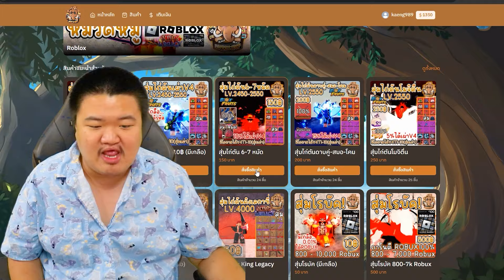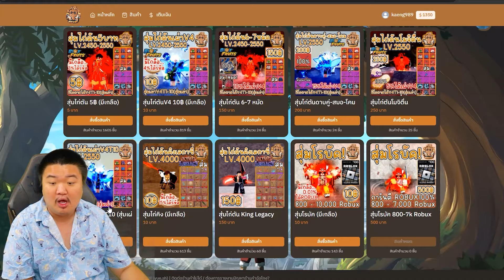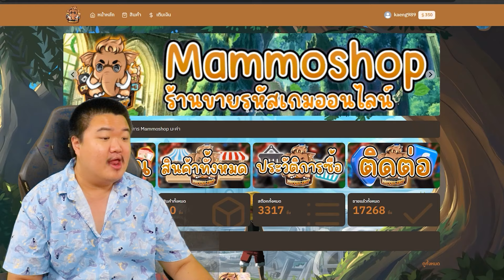สุ่มไก่ตันดาบคู่ได้โคมจิ้งจอก7หมัด - Roblox Blox Fruits 🦊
ใครได้รหัสไหนยังไงเม้นบอกหน่อยนะจ้า ขอบคุณมากๆครัฟ